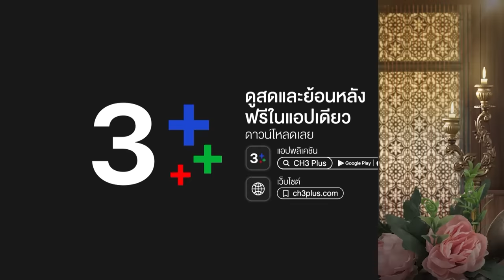FIN | หลานพอใจแม่พุดตาน | พรหมลิขิต EP.15 | 3Plus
บทประพันธ์ : รอมแพง
บทโทรทัศน์ : ศัลยา
กํากับการแสดง : สรัสวดี วงศ์สมเพ็ชร
ผู้ผลิต : บริษัท บรอดคาซท์ ไทย เทเลวิชั่น จำกัด
ผู้จัด : คุณหน่อง อรุโณชา ภาณุพันธุ์